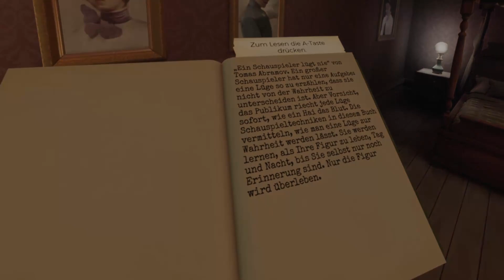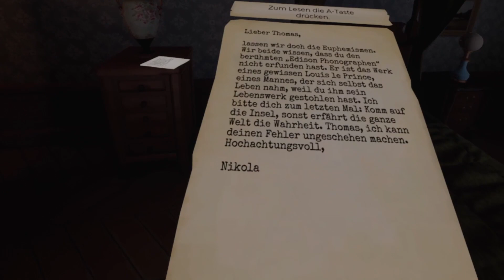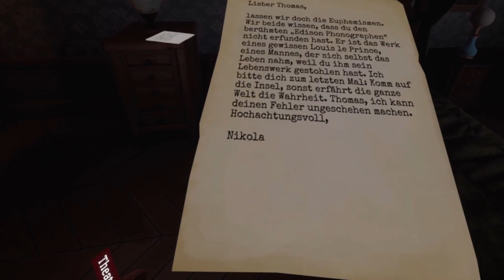Ein VR-Krimi-Theater? The Invisible Hours Review!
Bevor Ihr anfangt, ja, ich weiß, das Spiel ist schon ein paar Jahre alt. Warum also dieses Video? Und warum jetzt? Diese Fragen kläre ich in dem Video.
Seid Zuschauer des wohl besten VR-Murder-Mystery-Theaterstückes! ;)
Schafft ihr es, den roten Faden zwischen all den Irrungen und Wirrungen zu finden und den Fall zu lösen?

49 Views - Jan 23, 2024
Sun Shine VR - $4.20, Paullollo - $4.20

Discord-membergoal: .. 42% 42/100
painted.smile♯0